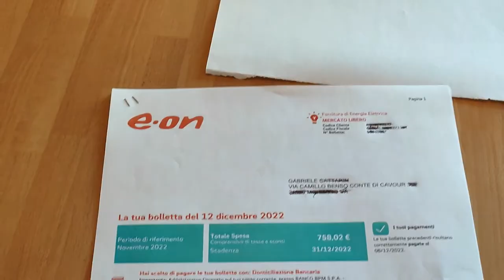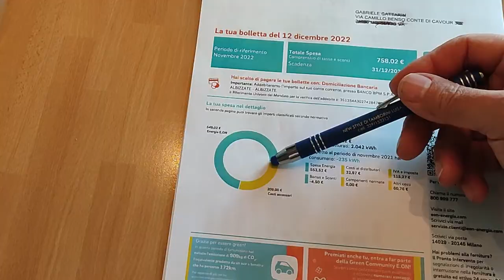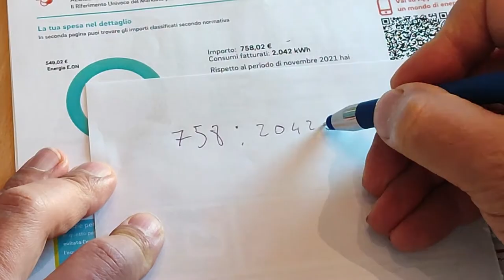PREZZI CORRENTE 2023 COME CALCOLARE IL PREZZO DELLA CORRENTE PUN prezzo corrente elettrica pun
QUI VEDI LA TABELLA PUN

ECCO I PRODOTTI CHE VEDETE NEI VIDEO
Le cose che uso in giardino

I RINGRAZIAMENTI DA CHI RICEVE AIUTO E CONSIGLI SONO BENE ACCETTI MA VI RICORDO CHE E' ATTIVO IL SUPERGRAZIE SULLA BARRA SOTTO AI VIDEO  🤗 COSI' POTETE AIUTARE A SOPRAVVIVERE E CRESCERE QUESTO CANALE 🤗

ACCESSORI E STRUMENTI